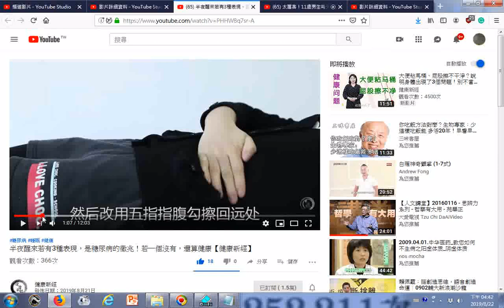瀏覽 半夜醒來若有3種表現，是糖尿病的徵兆！若一個沒有，還算健康【健康新經】 YouTube htm 半夜很渴皮膚很癢半夜餓醒，控制血糖的動作是橫推腹就是橫向按摩腹部可增加胰島素